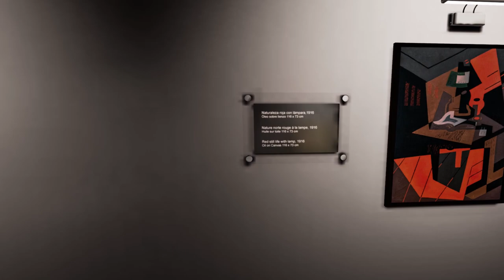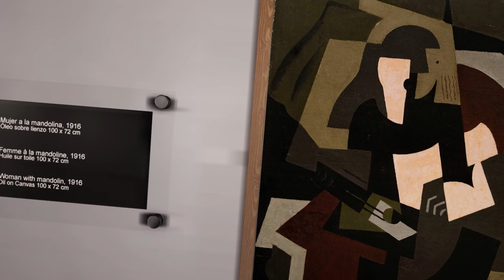Maria Blanchard VRGallery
Maria Blanchard (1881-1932). She was a Franco-Spanish painter and a key figure in the pictorial revival that took place in Europe during the First World War. Her relentless artistic career, her impressive biography as a genius from the time she was a child with physical difficulties, and her extraordinary intelligence made her stand out, especially as a member and only woman of L'école de Paris, a star and an essential figure of Cubism. She became one of the most important characters of the 20th century avant-garde art.

This virtual gallery is intended to pay tribute to the great artist on the 90th anniversary of her death in Paris, and to introduce her work and language as a painter and theoretician to the interested public.

This app it's a VR museum where you can explore 65 works as never seen before. The player has locomotion to move throught several rooms marked by key dates in her history. You can know about her life with a virtual character who, from some monitors, explains her biography in an entertaining and didactic way.